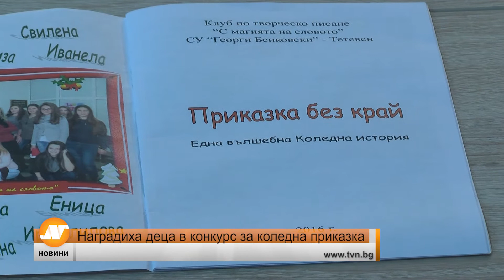Наградиха деца в конкурс за коледна приказка